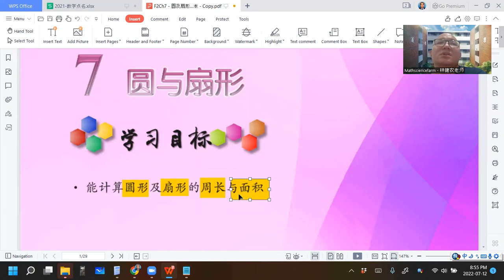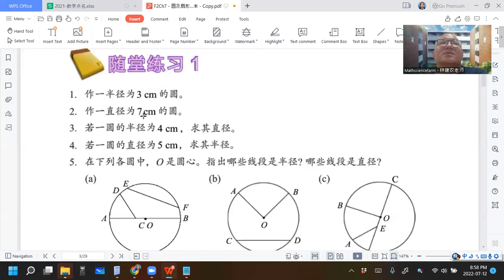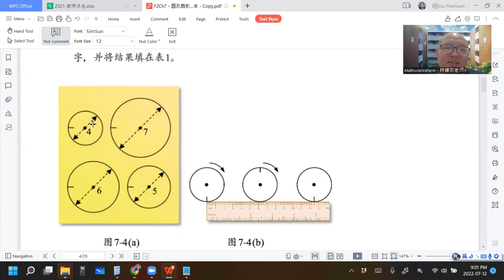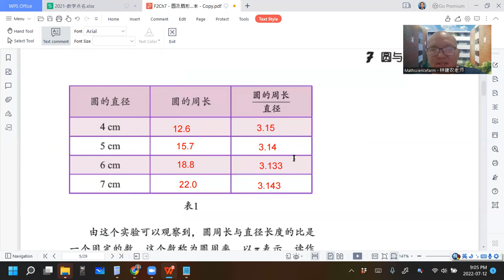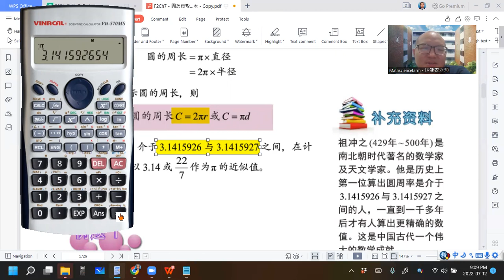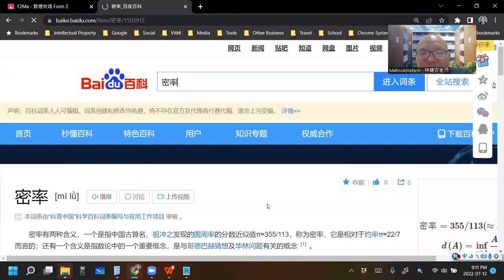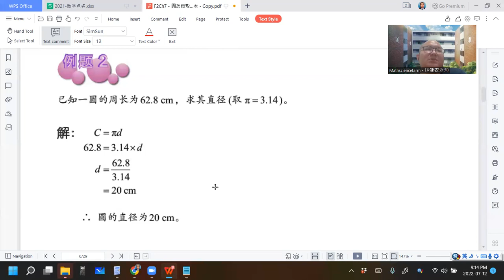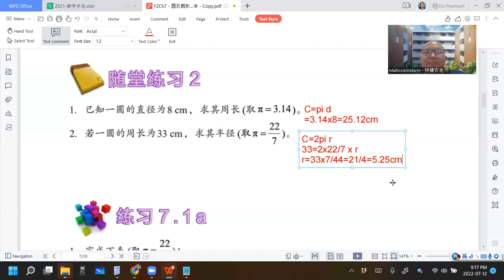2022 07 12 《网课不停歇》 初二数学7 1a课文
初二数学下册 第7章 圆与扇形
7.1a 圆的周长